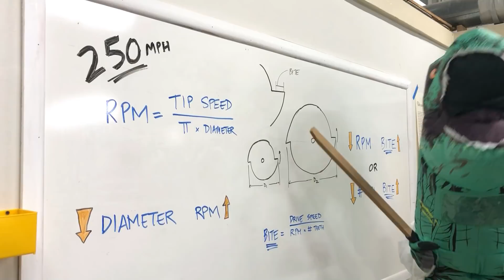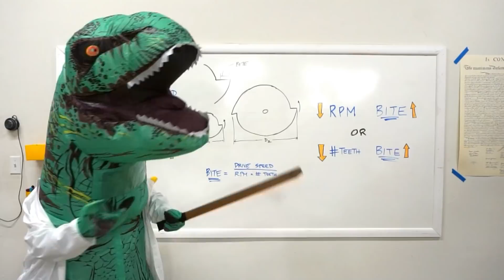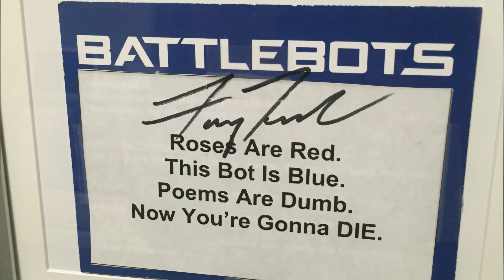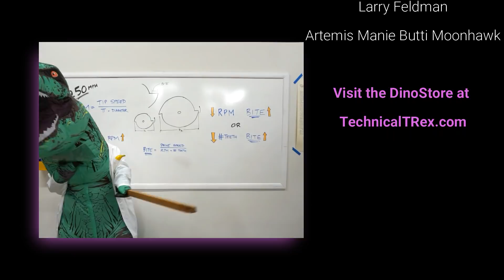Ep 12: Broken Brackets! // Tale of the Tape After Show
In this episode, we chat with special guest Tyler Nguyen who share the history of Perfect Phoenix, Nick Mabey talks End Game, and our hosts discuss their favorite battles from this episode. Technical T-Rex gets extra technical, and we meet David Braun, one of the WordBots that writes Faruq’s intros!

00:42 30 Second Recap
01:20 Deep Dive with Perfect Phoenix
06:13 Deep Dive with End Game
13:59 Hosts’ Favorite Moments
18:58 Chris Roast of the Night
19:27 Fan Question / Technical T-Rex
22:13 "Thing" of the Week / WordBots
26:22 Giveaway Winner / Fallen Bot Tribute
28:30 Credits and Bloopers